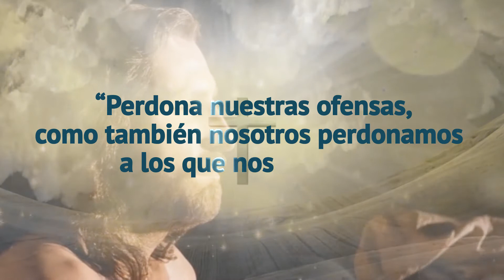P. Douglas Bohorquez - Perdonar de corazón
Reflexión - Tiempo de Dios
04/12/2017